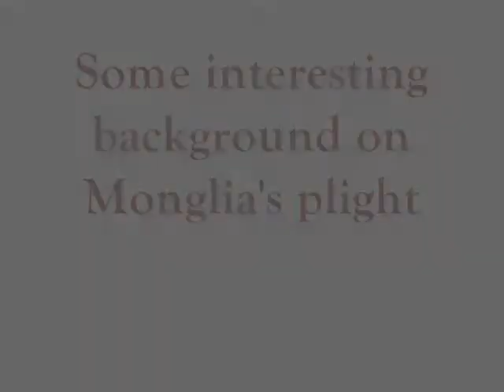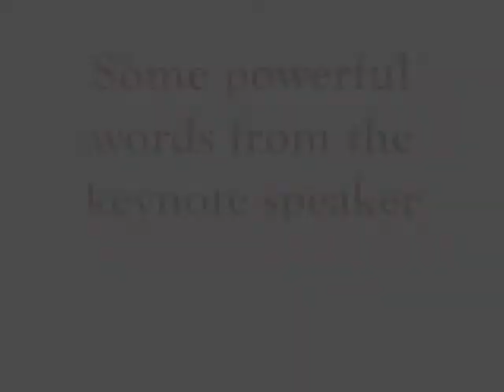Jenise's Blog: WVI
Jenise visits World Vision International and heard about Mongolia, how we should treat the poor and less fortunate according to God, and their efforts to end human trafficking and slavery.